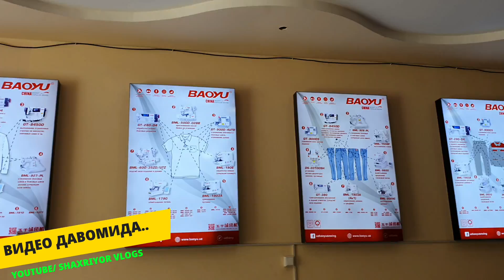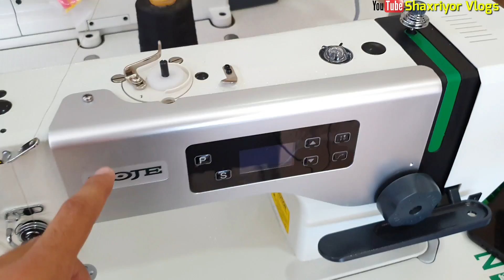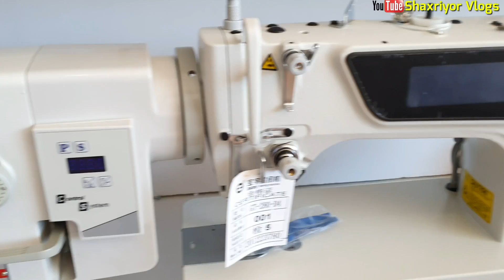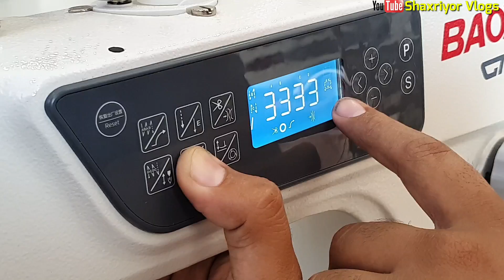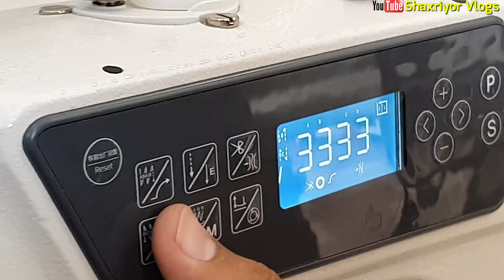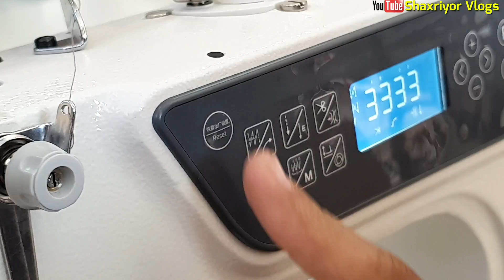ТИКУВ МАШИНА НАРХЛАРИ // БЕПУЛ ТИКИШНИ ЎРГАНИШ КУРСЛАРИ. Shaxriyor Vlogs